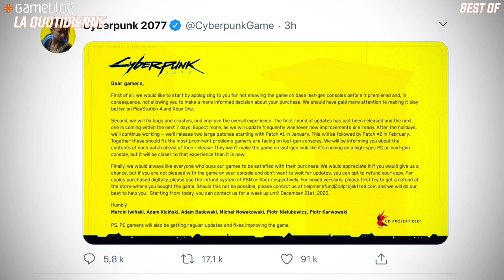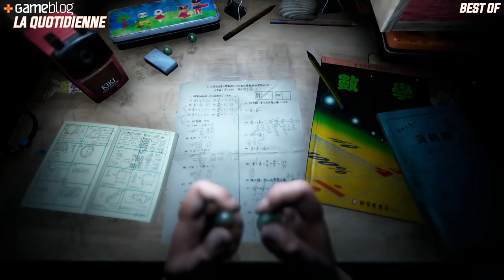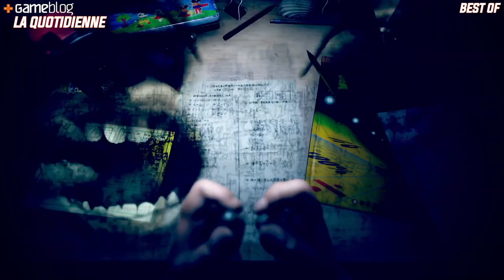Sony, Nintendo et Microsoft ensemble, Cyberpunk 2077 remboursé, c'est le Best Of de la Quotidienne !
Au menu cette semaine, Sony, Nintendo et Microsoft ensemble, Cyberpunk 2077 remboursé, DOOM Eternal Switch, c'est le Best Of de la Quotidienne !

SOMMAIRE :
00:00 • Générique + Introduction
00:31 • Cyberpunk 2077 remboursé
02:24 • Sony, Nintendo et Microsoft ensemble
04:30 • CD Projekt à nouveau dans l'oeil du cyclone
06:54 • Myst VR
08:15 • Persona 5 Strickers
09:26 • DOOM Eternal Switch
10:50 • RTX sur SNES

Retrouvez Alix et Thomas, nos deux animateurs attitrés qui vous accompagneront tout au long de la semaine !